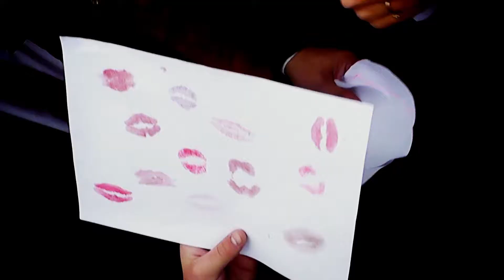Саша + Оля клип